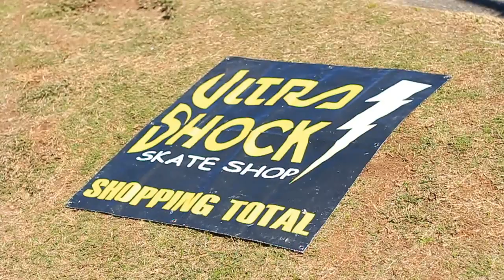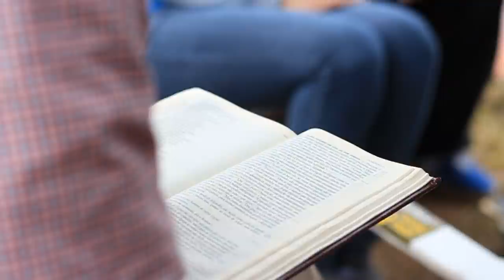NO ROLÊ COM A FAMÍLIA ULTRASHOCK - AGOSTO 2013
JESUS CRISTO - Original do Skateboards.
O rolê acontece todos os domingos, a partir das 9h.
Endereço: Praça Francisco R A de Macedo
Bairro: Santa Quitéria
Curitiba-PR
Sejam Bem-Vindos!